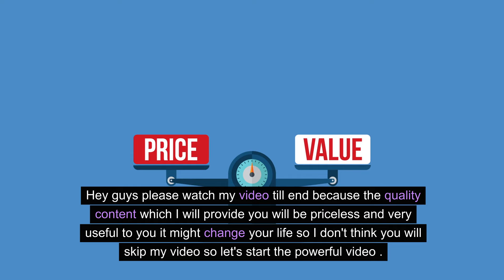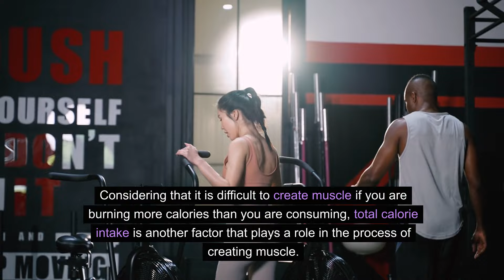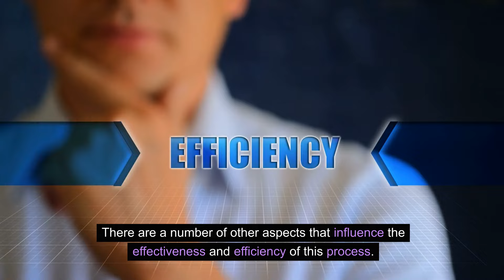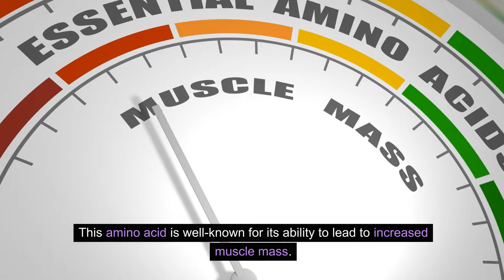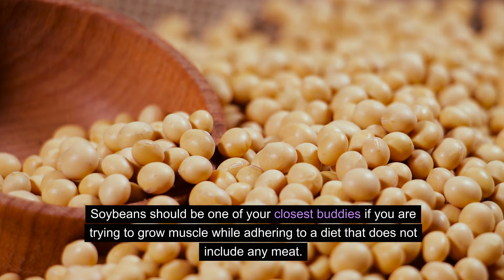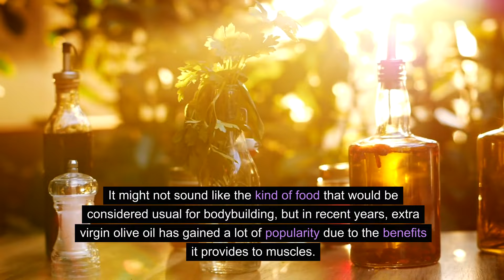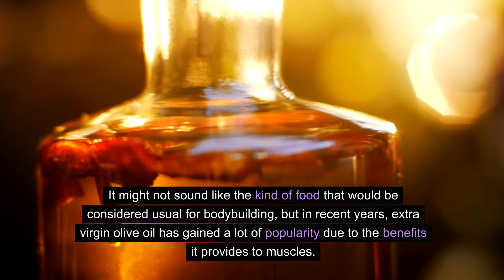BEST FOODS FOR MUSCLE BUILDING AND STRENGTH | Top SUPERFOOD To Build Muscle Fast | Eat This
Salmon. As well as a huge helping of complete protein (around 20g per 100g serve), salmon is high in omega-3 fatty acids EPA and DHA, which optimise nutrient partitioning by reducing inflammation. ...

Soy beans. ...

Pineapple. ...

Greek yogurt. ...

Garlic. ...

Turkey breast. ...

Kidney beans. ...

Tuna.